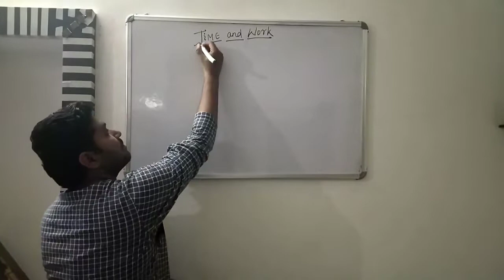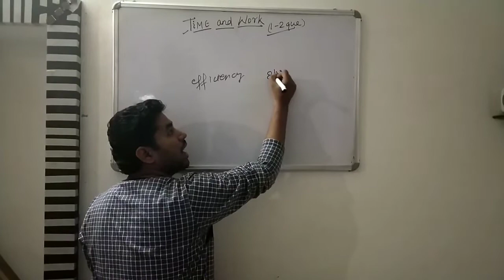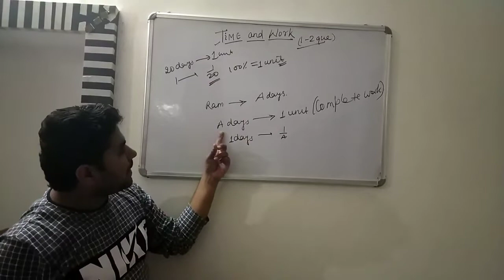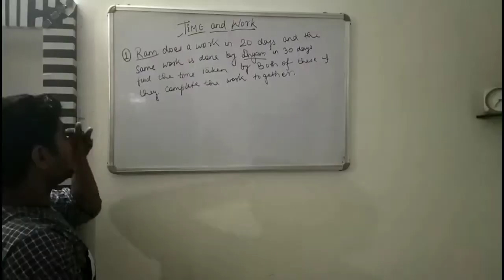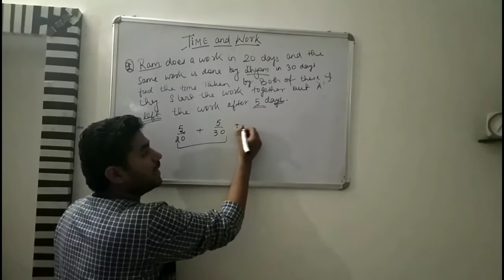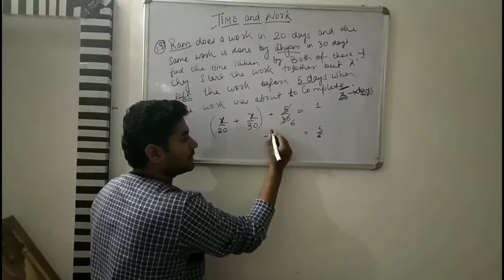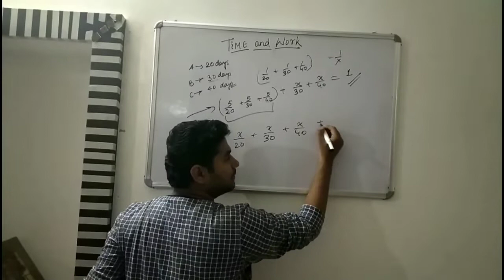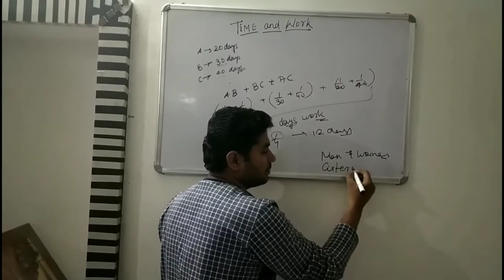Time & Work Part 1best method to solve | fast track method | Proper advice banking maths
In this video i have taken complete concepts of time and work chapter
in every bank or ssc exam you can see 1 mark question or a DI in mains of 5questions

complete Maths ibps po
ibps po
sbi po mains
rrb clerk
ibps clerk
rrb po